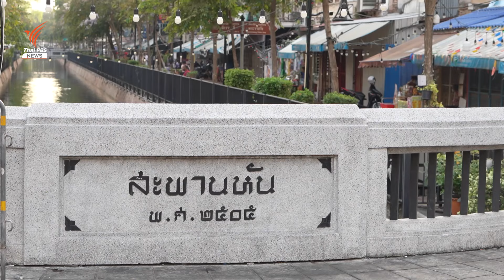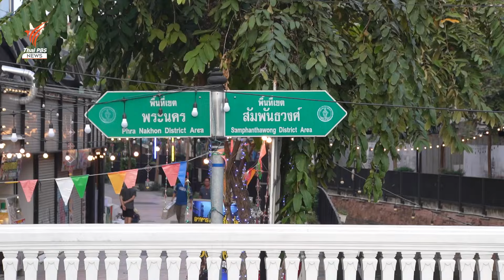เสียงสะท้อนจาก "คลองโอ่งอ่าง" การพัฒนาระหว่างรอยต่อ 2 ผู้ว่าฯ กทม. | Thai PBS News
การพัฒนา "คลองโอ่งอ่าง" ตั้งแต่ปี 2558 ส่งผลหลายมิติ เมื่อ กทม.ได้ผู้ว่าฯ คนใหม่ในปี 2565 หลังจากนั้น เริ่มมีเสียงสะท้อนว่า "คลองโอ่งอ่าง" เปลี่ยนไปอีกครั้ง หลังโรคระบาดผ่านพ้นแล้ว เกิดอะไรขึ้นกับชุมชนที่เคยได้รับรางวัล และเป็นจุดที่นักท่องเที่ยวนิยมมาเยี่ยมชม ติดตามจากรายงานนี้